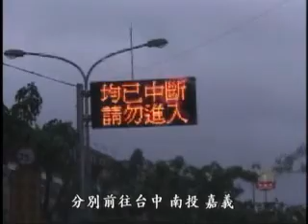【敏督利颱風】錢災氾濫 ｜建設經費的人為釀災 (我們的島 第262集 2004-07-12)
大雨過後，沖刷出土石赤裸的山脊，也沖刷出赤裸而荒謬的種種現象。台中縣新社鄉是農委會重點輔導的山村，近年來休閒農場進駐，台中縣政府為了吸引觀光客，向農委會水土保局申請九二一重建經費，耗資三千萬，在行水區內大興土木，改造原本自然的溪流，闢建河濱公園，而上個月才落成的河濱公園，在敏督利颱風過後，只剩下土石挾帶著斷壁殘垣，突兀地矗立在河道中央。